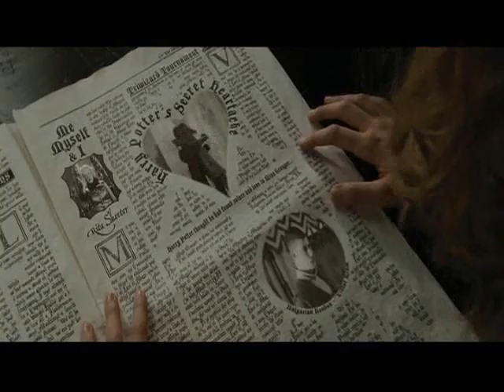Never Let Go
song: Never let go by bryan adams